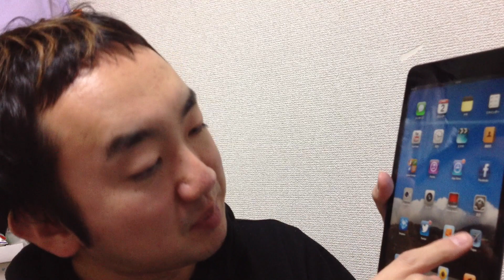iPadminiの開封動画。竜也版。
緊張しました。